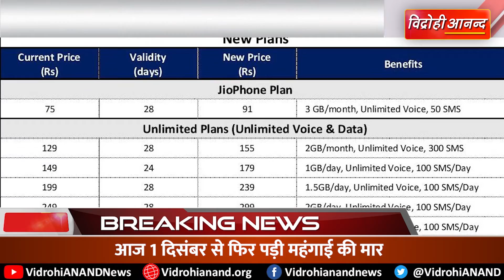1 December 2021 : आज की फटाफट खबरें ॥ Morning Bulletin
1.       देवस्थानम बोर्ड को भंग करने के फैसले पर उत्तराखंड के पूर्व मुख्यमंत्री तीरथ सिंह रावत

2.       अमेरिका को चीन से सबसे अधिक खतरा

3.       आज 1 दिसंबर से फिर पड़ी महंगाई की मार

4.       हवाई अड्डों पर अंतरराष्ट्रीय यात्रियों के लिए कड़े नियम लागू

5.       अनुच्छेद 370 हटने के बाद 1678 विस्थापित लौटे कश्मीर

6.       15 साल के लड़के ने स्कूल में तीन छात्रों को उतारा मौत के घाट

7.       MSP पर समिति के लिए संयुक्त किसान मोर्चा से मांगे पांच

8.       संसद में तीसरे दिन भी हंगामे के पूरे आसार

9.       बिहार विधानसभा सत्र में हंगामे के आसार

10.   पुलवामा में सुरक्षा बलों और आतंकवादियों के बीच मुठभेड़